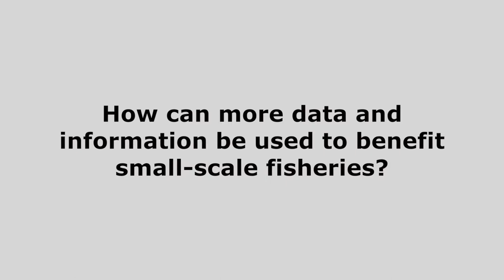Towards an inclusive blue economy interview: Mitchell Lay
Mitchell Lay, of the Caribbean Network of Fisherfolk Organisations, explains how more data and information can be used to benefit small-scale fisheries.

Lay was a participant at the 'Towards an inclusive blue economy' event hosted by the International Institute for Environment and Development (IIED) at Central Hall, Westminster on 25 and 26 February 2019.

The international event was designed to discuss how to develop a marine economy that is fair and sustainable. It brought together ocean experts, policymakers, fisheries associations, business and civil society representatives and stakeholders to consider strategies for developing national economies that protect marine resources and people's livelihoods and make sure that the benefits of the ocean are shared equitably.